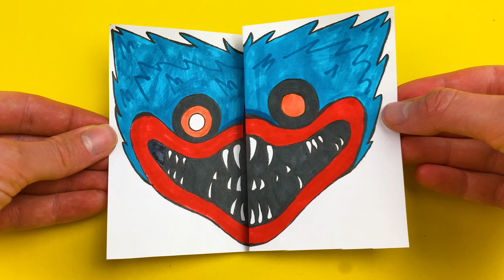DRAWING COOL & SCARY The Prototype X Huggy Wuggy. Poppy Playtime CHAPTER 3 DIY & PAPER CRAFTS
5 COOL & SCARY Experiment 1006: The Prototipe X Huggy Wuggy etc. | Poppy Playtime CHAPTER 3 | DIY & PAPER CRAFTS